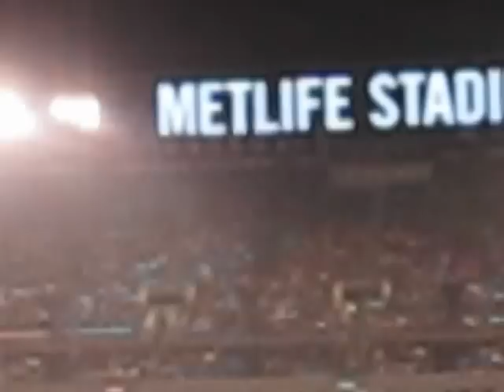Rabbi Frand at Siyum hashas 2012